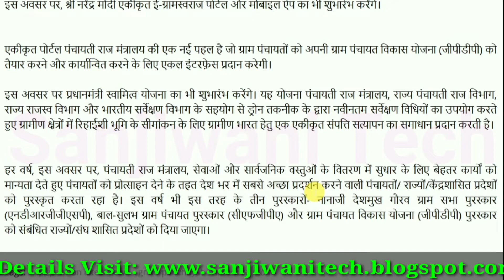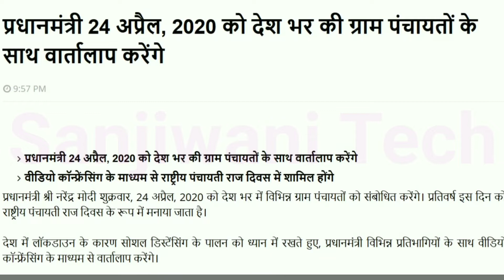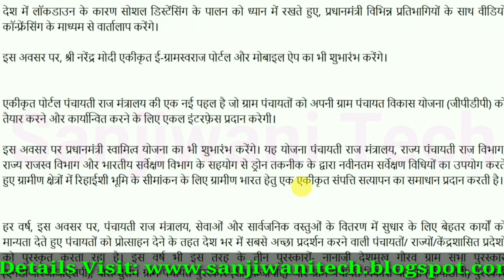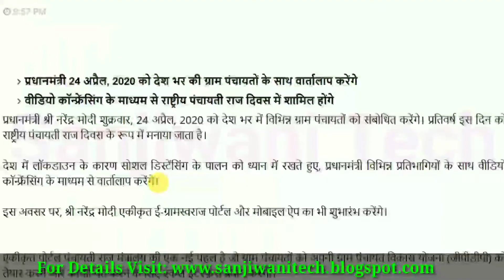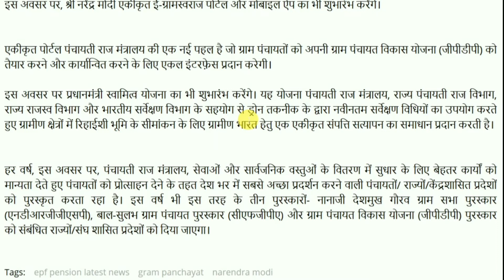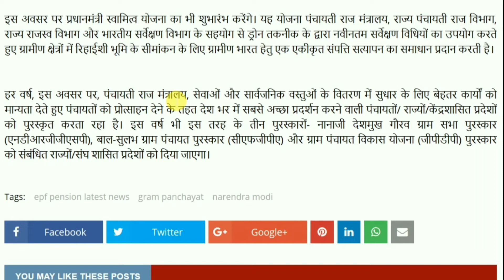प्रधानमंत्री नरेंद्र मोदी आज देश भर की ग्राम पंचायतों के साथ वार्तालाप करेंगे, रा. पंचायत राज दिन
नमस्कार दोस्तों. ,
*EXCLUSIVE OFFER*

Thanks.